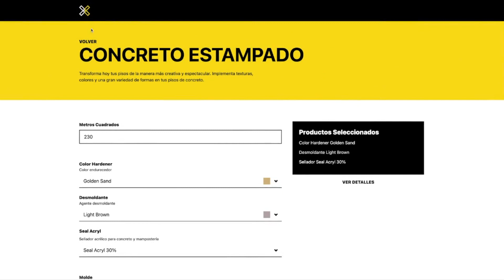CÓMO USAR COTIZAR TU PROYECTO EN NUESTRO SITIO WEB - OXIDANTES Y TINTAS